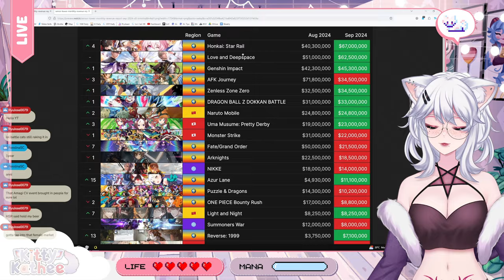FANSERVICE FOR GIRLS KEEPS WINNING! | Monthly Gacha Revenue | Kitty's News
Kitty is shocked by the newest monthly Gacha Revenue Report of Sensor Tower! Will this be the end of an era for games being almost exclusively gears toward men?

Join KittyKathee in her analysis and reaction.